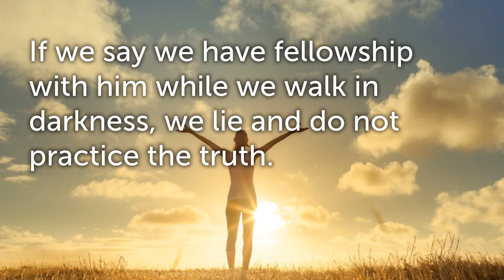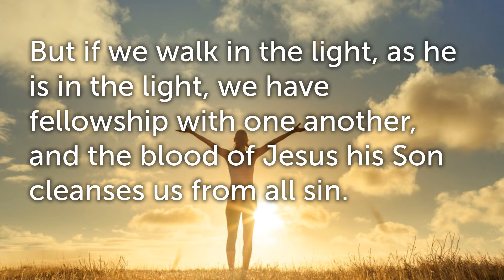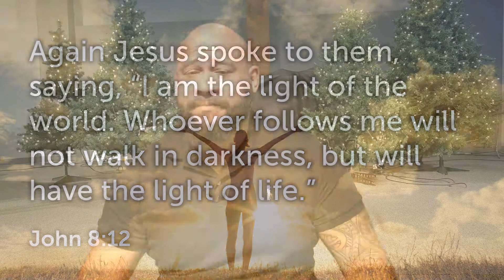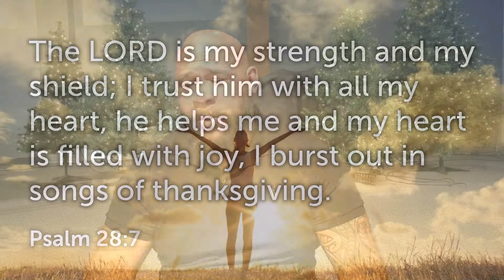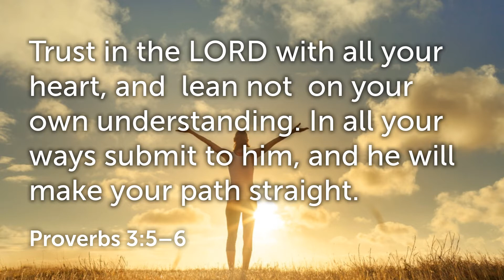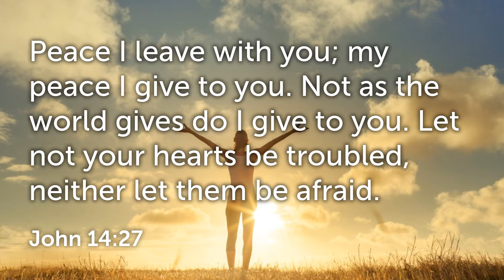Your Are the Light to the World J.A.D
Jason Allen continues with the series of messages on Identity and Purpose with the "You Are The Light of The World"  on this third Sunday of Advent.